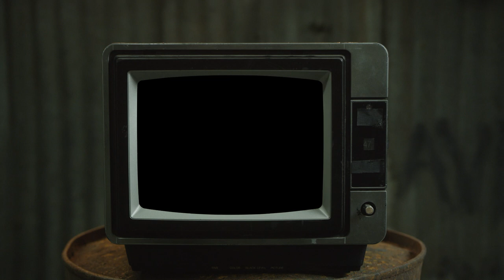Milton J - Consistency ft. Benny the Butcher (Prod By Charlemagne)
“Consistency” Ft Benny the Butcher | Prod by Charlemagne Available on all Major streaming platforms

Featuring Buffalo’s own Benny the Butcher and prod by Bronx legend Charlemagne, “Consistency” tells a story of the struggle and adversity an artist faces in their path to success. Milton J shares the experience of an MC. Proving oneself over the course of decades on the road, in the studio, and in the industry. From playing thousands of shows in efforts to create your own grassroots fanbase to shady business dealings behind closed doors. All artists can relate to this track. Bump it when you’re shinning.

Milton J is an artist based out of Frederick, MD. Born in northern CA, he moved to MD at the age of 11. Milton J’s sound influenced from both coasts also contains roots of his Ecuadorean culture. His sound is a spectrum ranging from hip-hop, rock, pop, reggae-tone, punk and anything in-between. There are no rules when putting together a Milton J project, just the feeling.

Video Credits:

Set production - James H. Ludington & Milton J
Film - James H. Ludington & Milton J
Editting/Direction/Post-production - Milton J

Produced by Charlemagne
Written, recorded by Milton J